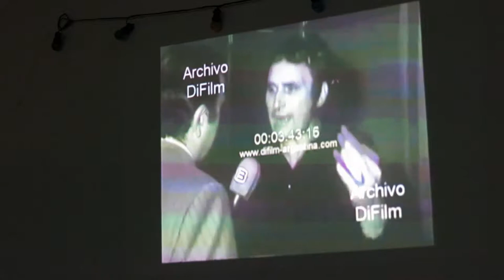04 Jozami / Una mirada sobre los 70 /2da parte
Eduardo Jozami: Una mirada actual sobre los ‘ 70. Parte 4
Introducción a la Argentina del Siglo XXI
Curso gratuito a cargo de Eduardo Jozami
Cinco clases desde el 15  de marzo.
En Colombres 421. CABA